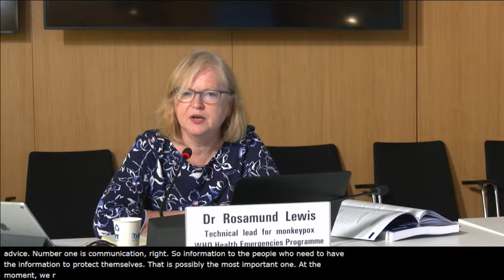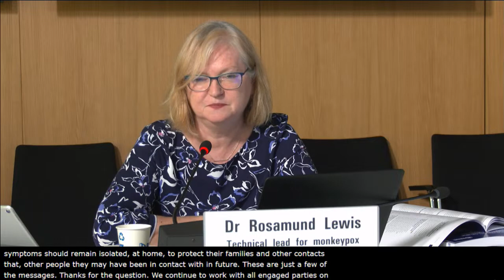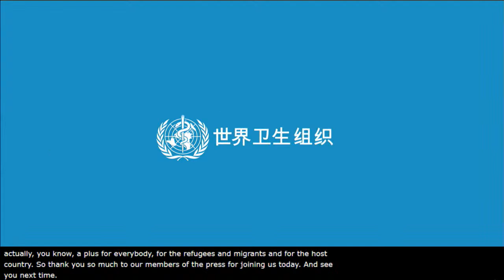Media briefing on World report on the health of refugees & migrants, & other global health issues